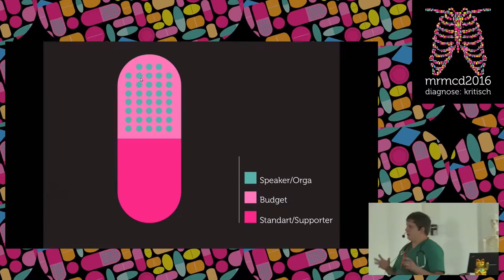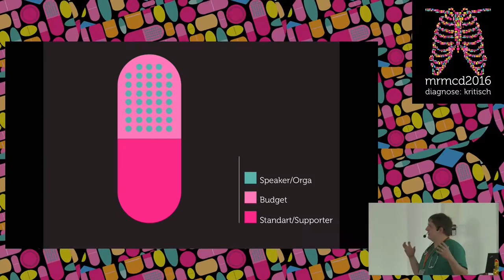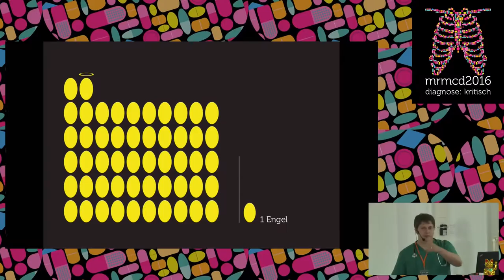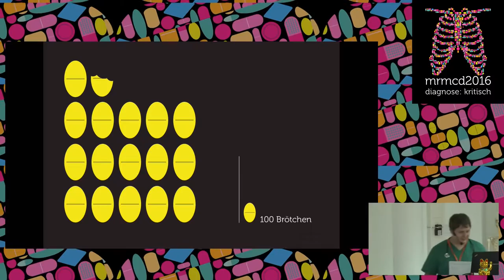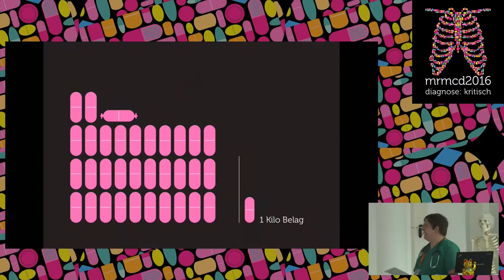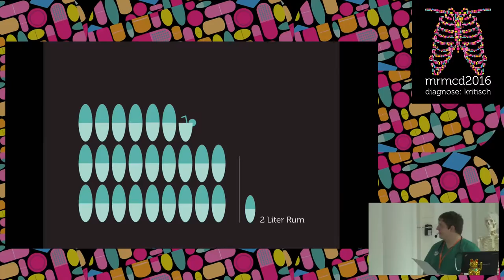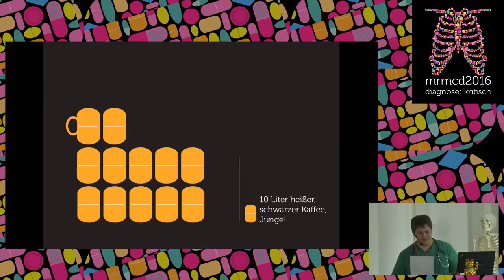MRMCD2016 Ausgabe der Entlassungspapiere